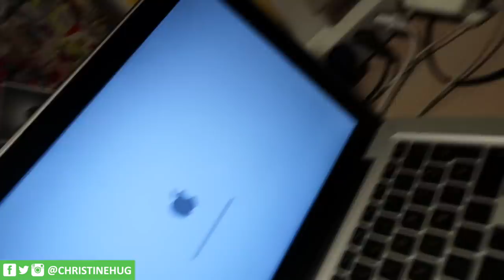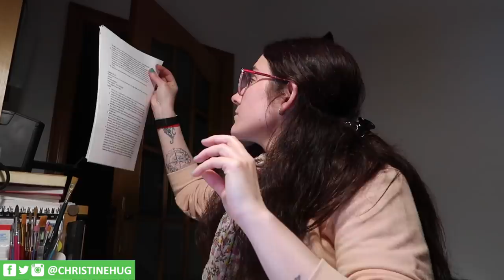Domingo de REORGANIZACIÓN: limpieza, workout, Grace, perros y más! · DAILY VLOG | Christine Hug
Links y más info aquí a bajo⬇️
HOLAAAA! Hoy me acompañáis durante todo un día, un domingo intenso de limpieza, reorganización y de cargar las pilas de cara a la nueva semana! Me veréis duchar a los perros, hacer ejercicio en casa, escribir Grace y mucho más!
MI ASPIRADOR Conga de CECOTEC

·Editado con Final Cut Pro X
·Grabado con: